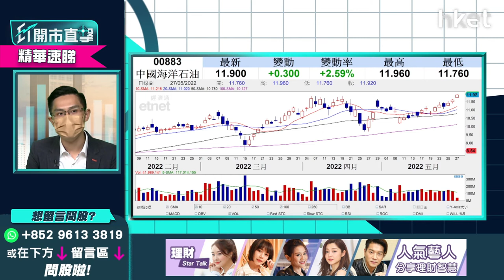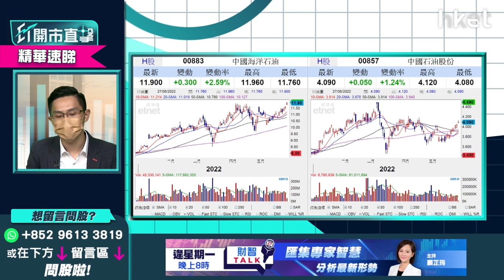【ET開市直擊】（精華）中海油（00883）股價炒上近半成 速睇除淨前買賣策略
**重溫《ET開市直擊》中海油（00883）股價炒上近半成　速睇除淨前買賣策略**